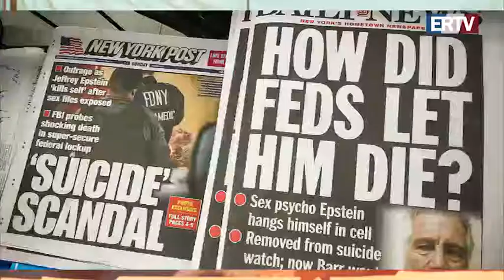Conférence Optimiste Pierre de Brague.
Conférence Optimiste Pierre de Brague du 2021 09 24